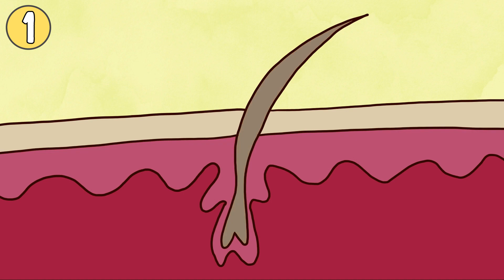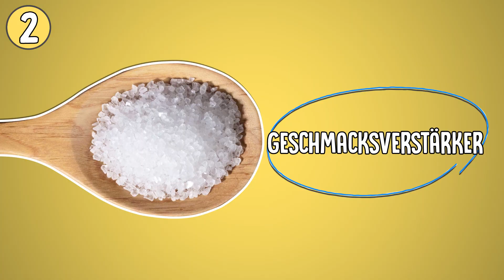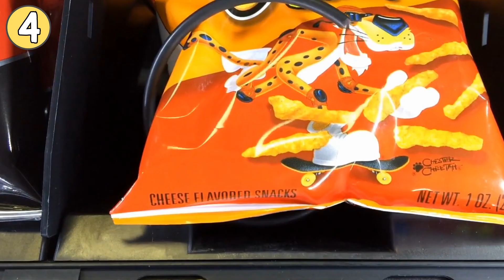Iss das nicht! 4 Lebensmittel, die früh graue Haare auslösen können